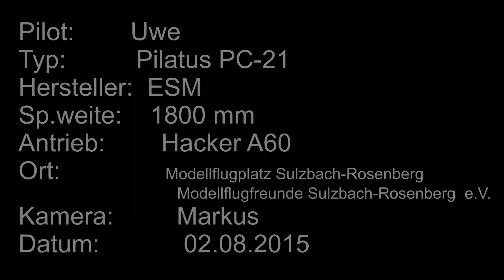Pilatus PC-21 - ESM / Lindinger - 1800mm - Hacker A60 - Flugtag 2015 Sulzbach-Rosenberg - Uwe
Flug einer Pilatus PC-21 mit Rauchpatronen von ESM / Lindinger.
Flight of an Pilatus PC-21 with smoke by ESM.

Technische Daten:
Hersteller / Kit: ESM
Spannweite / Wing Span: 1800mm (71")
Gesamtlänge / Length: 2070mm (81,5")
Fluggewicht / Flying Weight: 8,5 kg
Motor / Engine: Hacker A60
Regler: 80A
Akku: 11S/5000mAh
Propeller: 3-Blatt Ramoser 17,2"
Fahrwerk: SLR V3